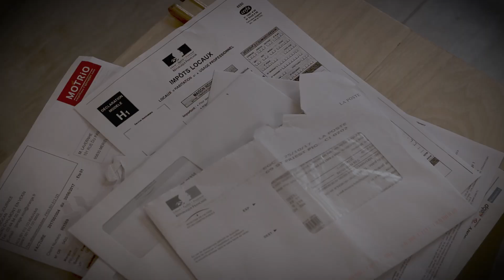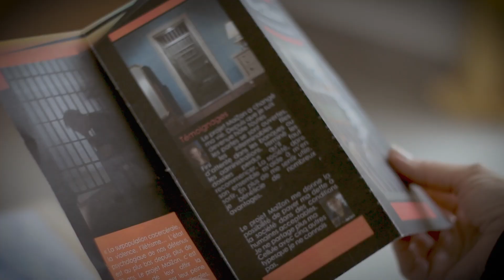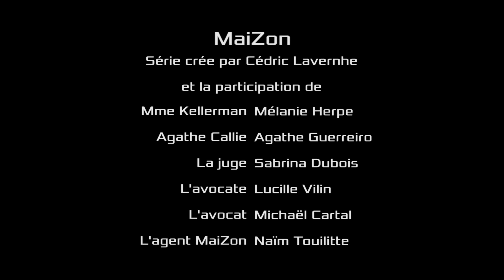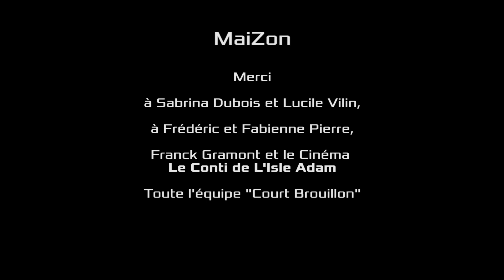MaiZon_Episode 1_Le bon citoyen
Laurie est une femme sans emploi, divorcée d’un mari violent. Pour s’assurer la garde de ses enfants, elle rejoint le programme gouvernemental MaiZon et accueille, dans son sous-sol, un détenu.

Article 6 - Le bon citoyen : En intégrant le programme MaiZon, l’hôte est reconnu par le gouvernement, et toute la société, comme un « bon citoyen », lui facilitant tous les accès administratifs, sociaux et financiers nécessaires.

MaiZon est une série du collectif « Court Brouillon » écrite et réalisée par Cédric Lavernhe avec Sylvie Ollivier et Johann Gallardo dans les rôles principaux.

Thème du générique et variations par Holden Jules.

Artiste : __url_artiste__
Vous êtes libre d'utiliser ce morceau dans n'importe laquelle de vos vidéos, mais vous devez inclure les éléments suivants dans la description :

Artiste : __url_artiste__